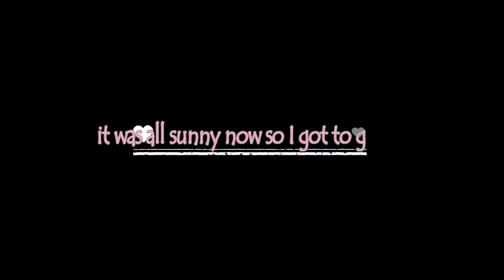GYMNASTICS AT HOME! | KATS GYMNASTICS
I have been enjoying practising and doing gymnastics in my house so wanted to do a video for it. Hope u all enjoy and later kitties!